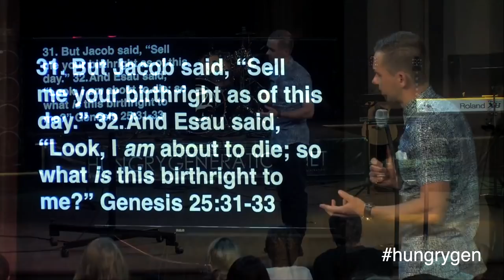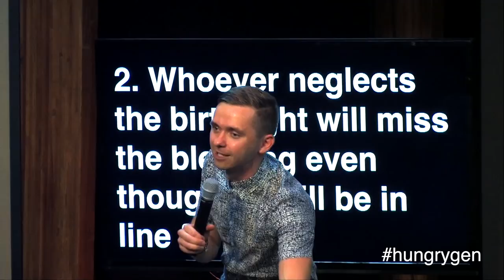HONOR THE HOLY SPIRIT | Pastor Vlad